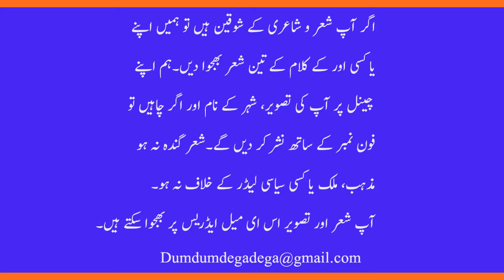4 Line Poetry Selection from Muneer Niazi. منیر نیازی کی شاعری سے دو شعروں پر مشتمل انتخاب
We are proudly serving Urdu Language on this channel. Please watch these videos to improve your Urdu and to understand classic poets of Urdu language. We also upload poetry from world known urdu poets. 4 Line Poetry.
#ٰInfoHasanChannel